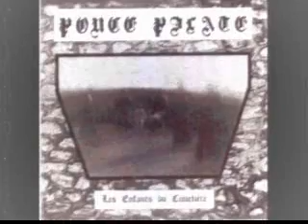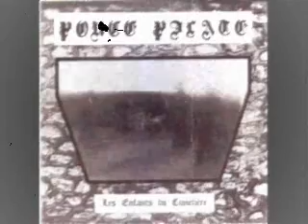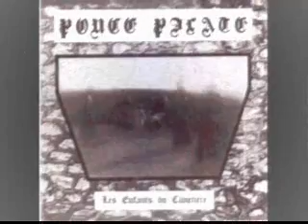Ponce Pilate(Fra) - Imagines.wmv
85 release track!! \m/